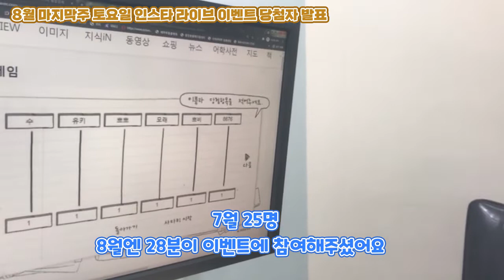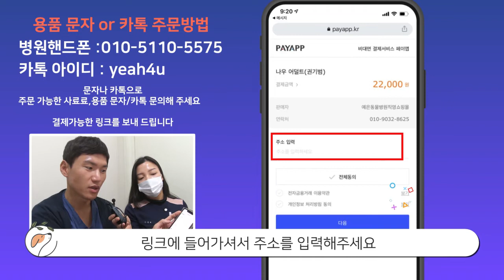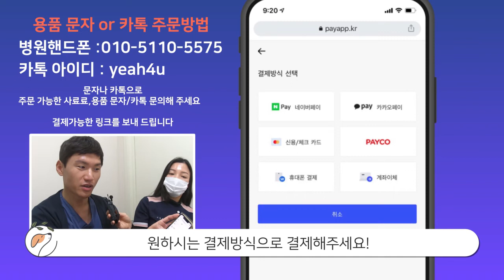예은동물병원 용품주문/간편결제 8월 이벤트 당첨자 발표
이번 영상도 공정함을 위해 8월 28일 인스타 라이브로 진행되었어요!♥
다시 한번 당첨을 축하드립니다 .^0 ^♥ 짝짝짝!!

다음달에는 9월25일 4시 정도 10분정도 인스타라이브에서
권기범 원장 라이브가 있습니다.

즉석 퀴즈 상품도 준비하려고 합니다 시간 되시면
인스타 라이브로 찾아와주세요♥

매달 마지막주 토요일 문자로 간편하게 용품주문하신
보호자님들 추첨을 통해 선물을 드리고 있는데요.

참여해주신 모든 보호자님들 감사합니다

소중한 아이들과 항상 건강하시고 행복하세요~♥

ㆍ주문방법ㆍ

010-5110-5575 문자로 필요하신 사료, 용품 , 영양제등
문의 주시면 답변 드리고 카드결제 /네이버 /카카오 페이등
간단하게 결제 할수 있는 링크 보내 드립니다.

ㆍ담첨선물ㆍ

당첨 선물은 넥스가드 한박스 입니다 (3개 들어 있어요)